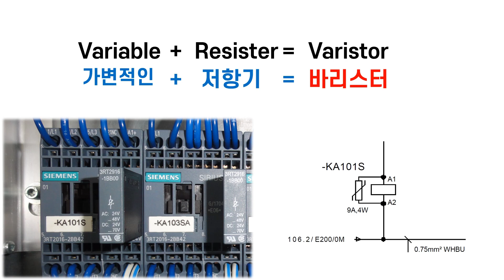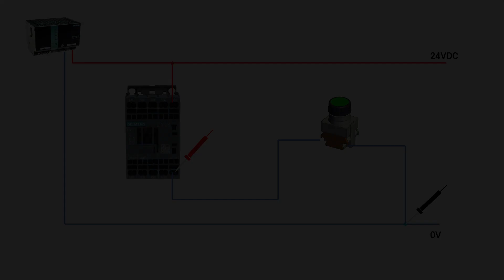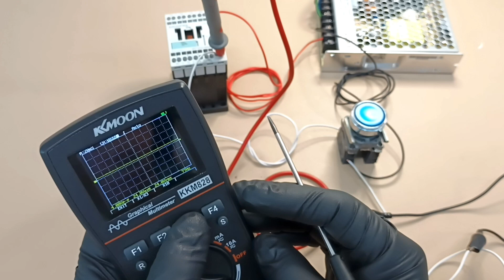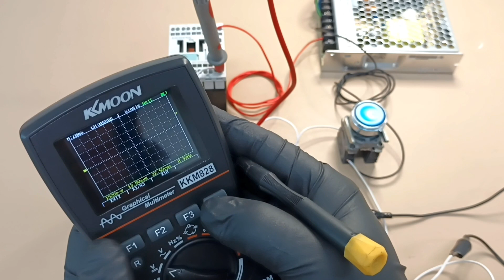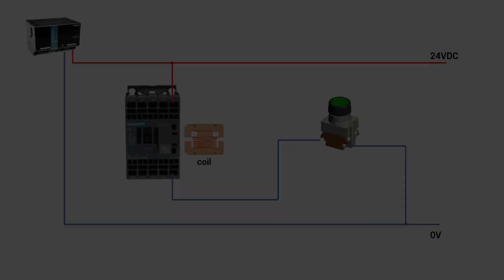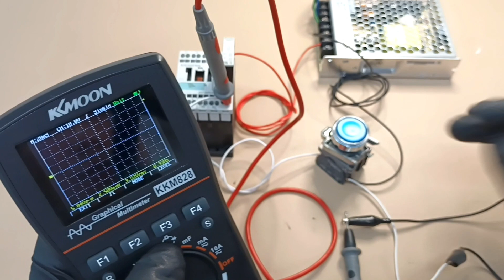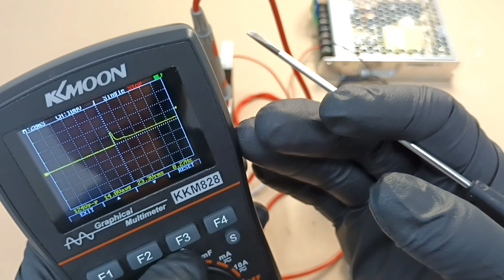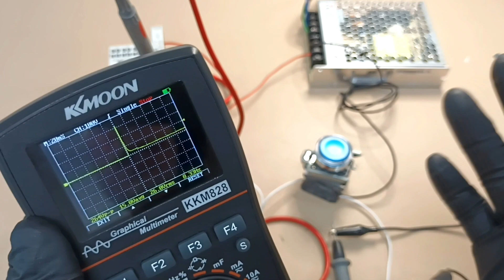[ENG SUB] 보전 초보 탈출 SE8. 전자접촉기에 바리스터를 설치하는 이유. 쉬운 설명.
*** 실무 보전 교육 신청 ***
- 산업 장비 트러블 슈팅 기초 실무 교육 신청👉

*** 픽써엘의  e-book 실무 자료 열람 ***
산업장비 트러블슈팅 실무  e-book 리스트